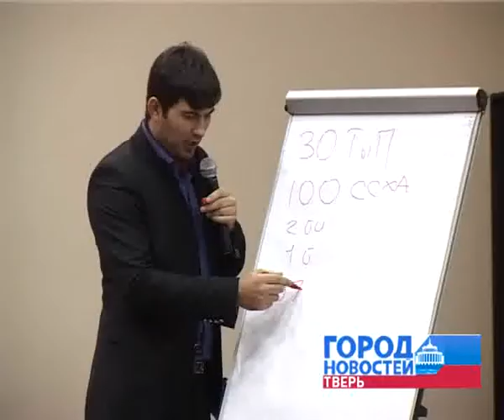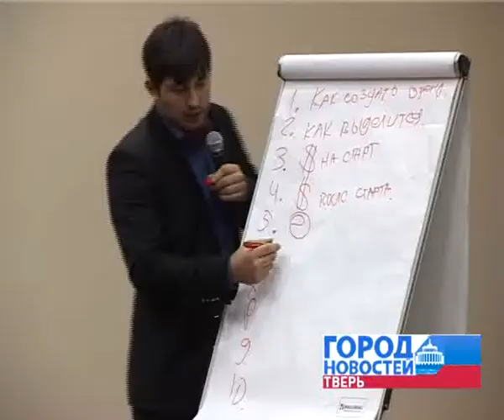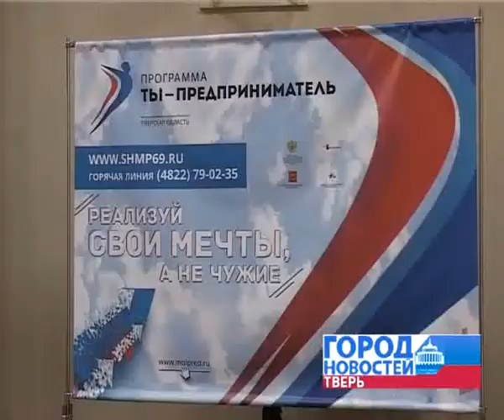Как построить бизнес своей мечты?